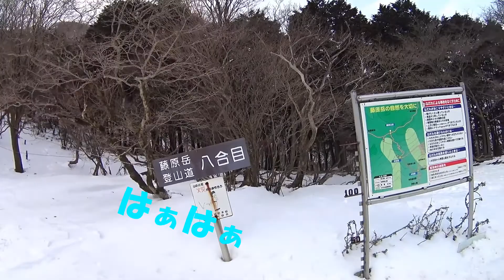鈴鹿山脈 藤原岳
雪山登山
雪の積もった鈴鹿山脈の藤原岳に登ってきました。
当日は、昼から雨の予報でしたのでチャチャっと下山する予定でしたが、気が付いたら7時間半の山行ｗｗｗ
何をしてたのかｗ？
2部作で作成しています。では、ご覧ください。